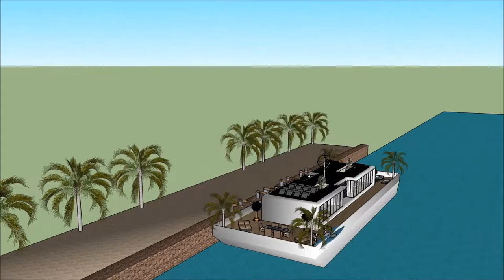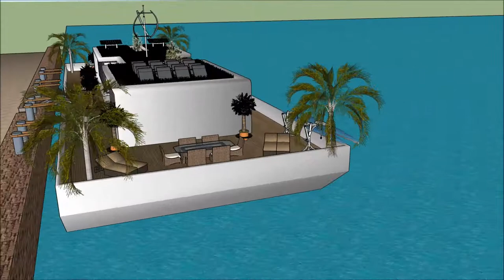HOUSE TOUR SIMS 5 CONTEMPOARY LIVING EPIC ELEGANT HOUSEBOAT JAPANESE luxury yacht legend floating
The houseboatzania launching an innovative high-end luxury yacht houseboat home design potentially as a display of in Sims of the HOUSE TOUR SIMS 5 CONTEMPOARY LIVING EPIC ELEGANT HOUSEBOAT JAPANESE   luxury yacht legend floating .

The collection of sims concepts - Houseboatzania of HOUSE TOUR SIMS 5 CONTEMPOARY LIVING EPIC ELEGANT HOUSEBOAT JAPANESE   luxury yacht legend floating  consists of high luxury and architectural art pieces in minimalism combined with living on the waterfront of the harbour of

The sims houseboat yacht design has the basis to sustain living with high standards and contemporary structural design at HOUSE TOUR SIMS 5 CONTEMPOARY LIVING EPIC ELEGANT HOUSEBOAT JAPANESE   luxury yacht legend floating  with numerous of prospects for excessive living and celebrating the desire of life worldwide: